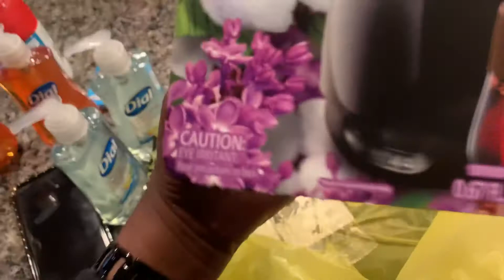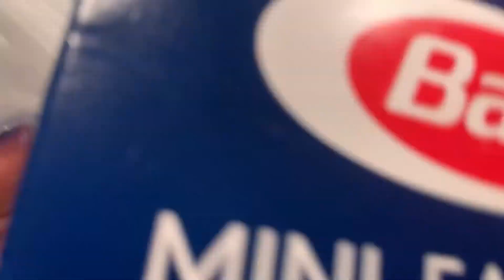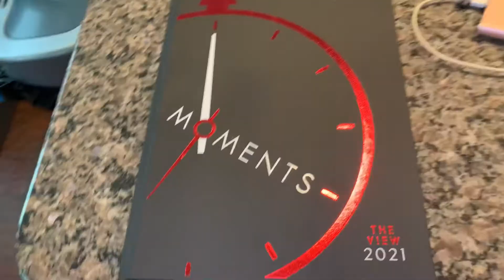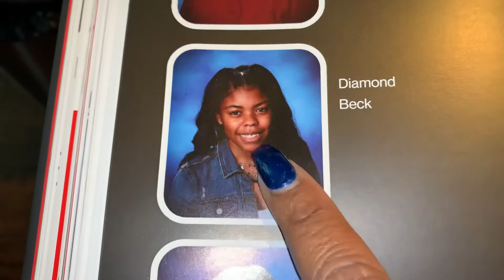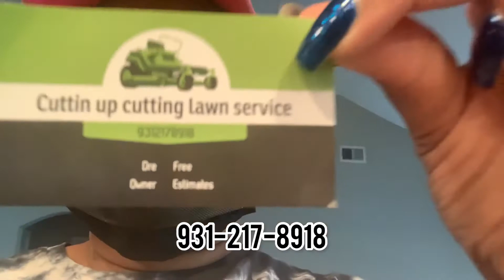WEEKLY VLOG : PROM 2021 GET READY WITH ME | GROCERY SHOPPING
THIS VIDEO I WILL BE SHOPPING AND RECORDING DIAMOND PROM